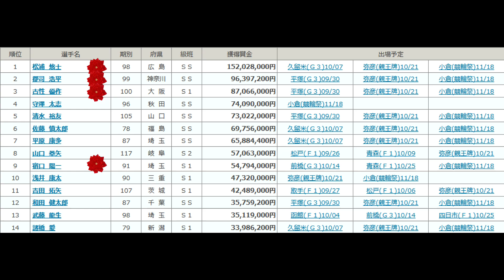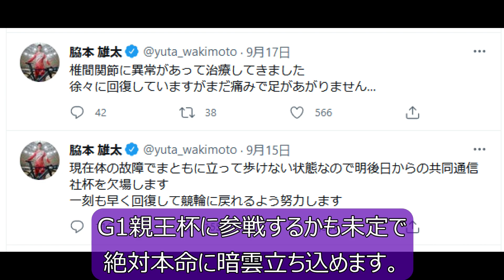競輪グランプリ2021 最速（じゃなくなったけど）展望vol.02【共同通信杯終了後ランキング】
ちょっと遅れまして申し訳ない。。。
0:48～展望です。（グランプリ出場枠のおさらい入れています。）

共同通信社杯、117期の山口拳矢の7番手からの捲り優勝で一気に混戦になって参りました競輪グランプリ2021。
最新の賞金ランキングと展望をまとめました。
個人的にはグランプリ誰を買うか・・・もう決めてるんですよねー
言っちゃいますけど現段階では守澤太志！
現段階は、ですよ？笑

さて、G1タイトルホルダーのシードが4つで残る枠はあと5つですが実質残り3つと見ました！
脇本雄太は、新田祐大は、そして下剋上はあるのか！？あるとしたら誰！？

皆さんの予想も聞かせてください！！